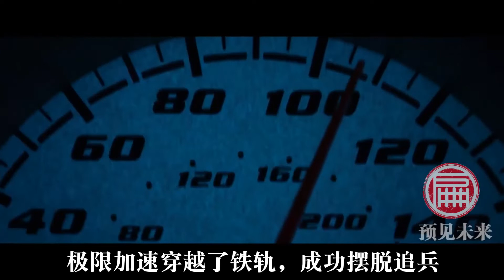小伙有预知未来的特异功能，这技能用来撩妹混赌场简直无敌《预见未来》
小伙有预知未来的特异功能，这技能用来撩妹混赌场简直无敌